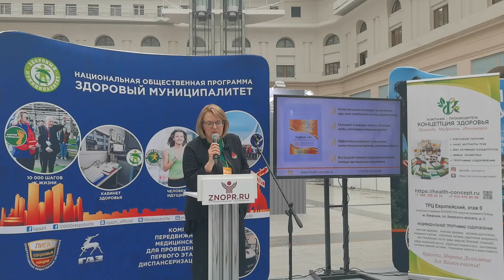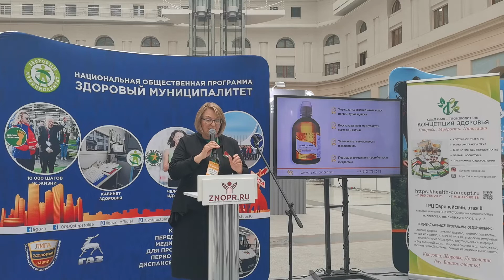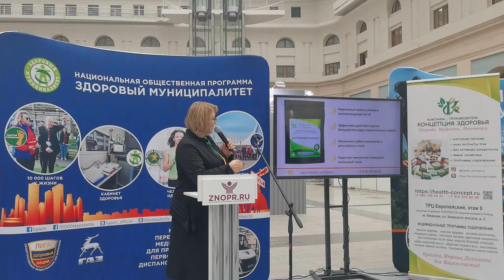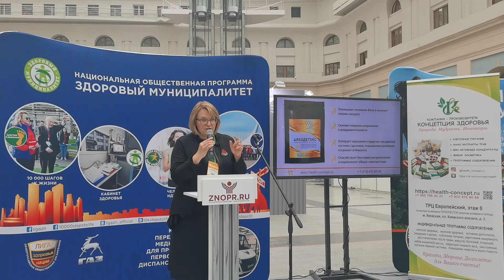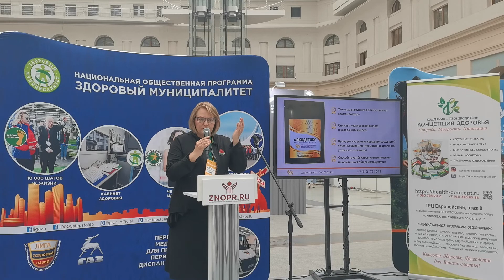Детокс (detox) — основа долголетия!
Марина Внукова — врач, эксперт иммунодиетолог, нутрициолог, выступила на выставке «Национальная общественная программа "Здоровый муниципалитет"».

Марина рассказала, почему врачам важно не допускать своих пациентов до операционного стола, использовать натуральные продукты, препараты без побочки или экстракт лечебных трав.

Для практикующего врача важно иметь правильные средства для решения вопросов клиентов и Марина Внукова даёт решение и ответы о том, как быть здоровым на протяжении долгого времени.

Если у вас есть какие-то вопросы относительно улучшения вашего здоровья — вы всегда можете обратиться к нам за консультацией. Мы здесь для вас.